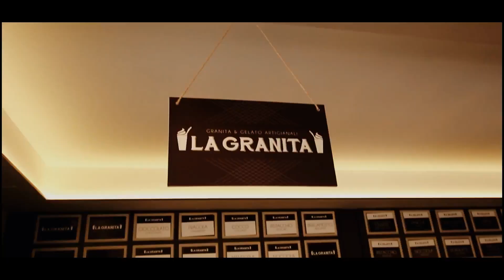VLOGGHINO IN VAL DI CORNIA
L'Estate è cominciata tra tombe e tramonti.

San Vincenzo - Baratti | Maggio 2018

Vuoi dirmi qualcosa in privato?

LA MIA ATTREZZATURA:
• Canon EOS 700d
• Canon Obiettivo Ultragrandangolare
• Canon EF-S 55-250mm
• YI Action Camera
• Rode VideoMicro
• Rode VideoMic Go
• ESDDI Softbox

▼▼MUSICA▼▼